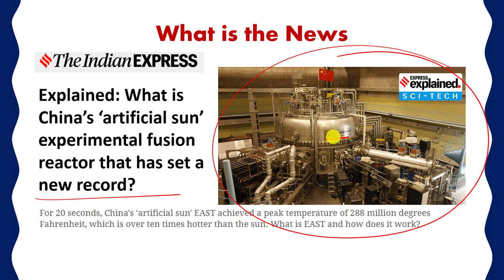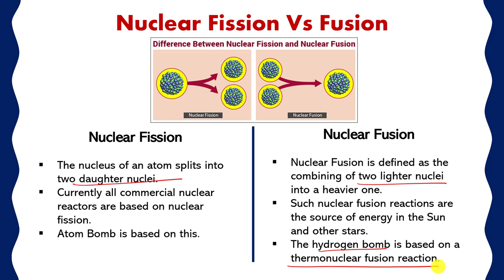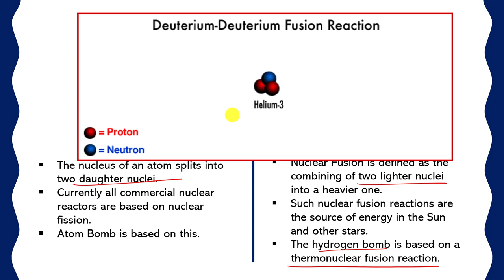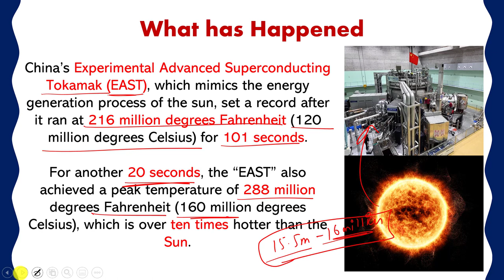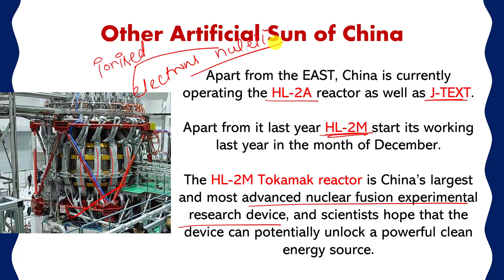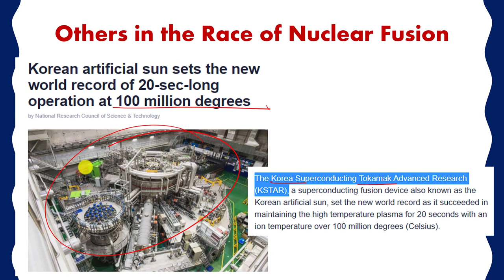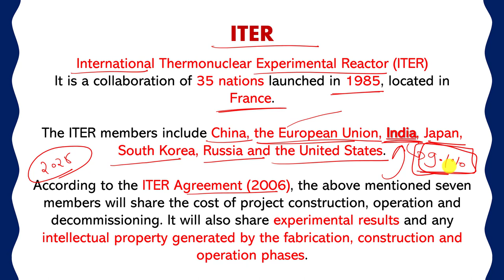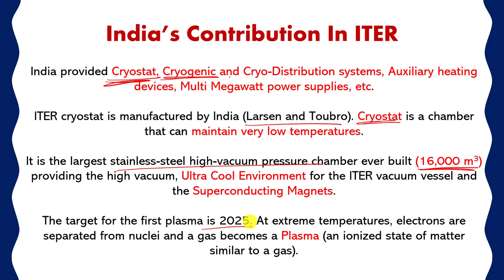China Artificial Sun "EAST" Set New World Record 120 Million Degree Celsius Highest Ever | For UPSC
Playlist Links